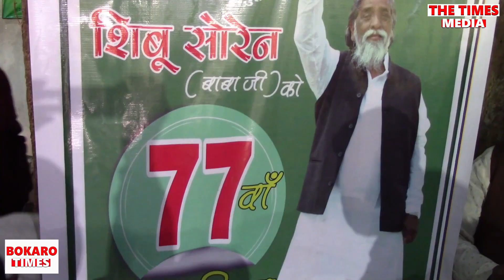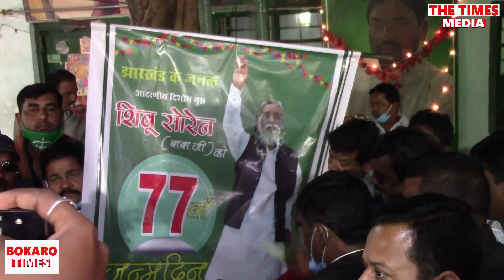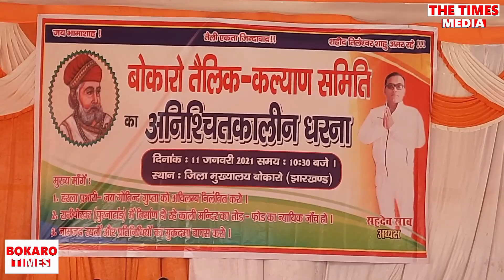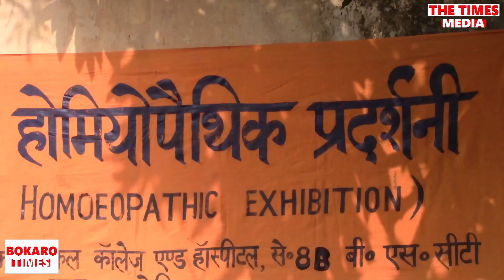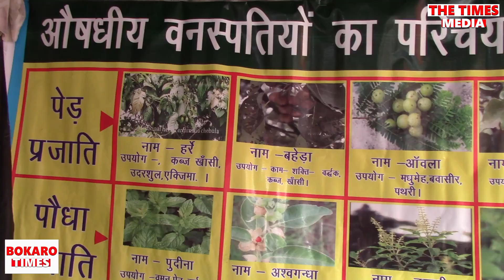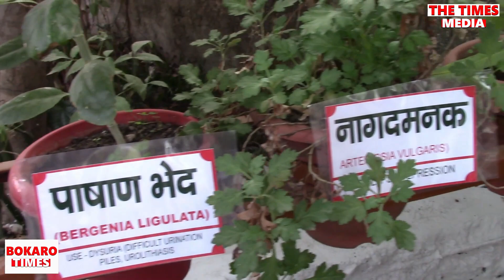Bokaro दिन-भर | 11 January, 2021 | @Bokaro Times पर Bokaro Corona News & Market News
Bokaro दिन-भर में 11 January, 2021 को. BokaroCurrentNews: पूर्व मुख्यमंत्री शिबू सोरेन का 77वा जन्मदिन मनाया गया| चिरा चास में अतिक्रमण के खिलाफ नगरसेवा ने उठाया सख्त कदम
चंदनक्यारी के प्रखंड विकास पदाधिकारी ने क्यों किया वृद्ध आश्रम का दौरा ? |
उड़ीसा के प्रसिद्ध सिनेमैटोग्राफर मिथुन कुमार जेना क्यों पहुंचे बोकारो ?|
Bokaro के सभी प्रखंडों / Bokaro Blocks की खबर. और भी बहुत Bokaro News |

.बने रहे और इसके Facebook Page The Times Media इसके YouTube Channel The Times Media इसके अन्य division के online platforms / channel Bokaro Times और पर अपने आसपास के हर…